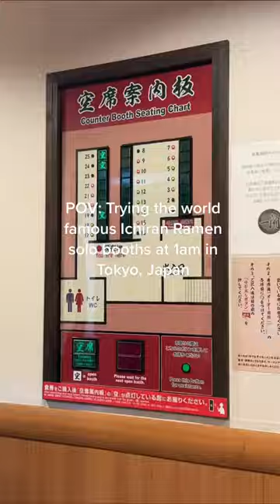Trying the world famous Ichiran Ramen